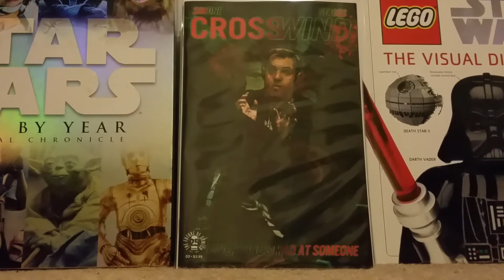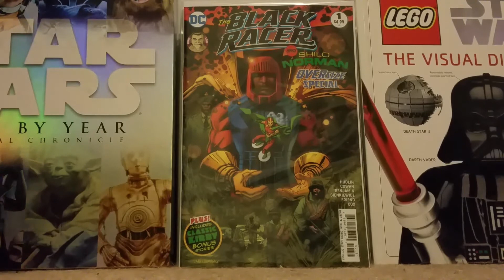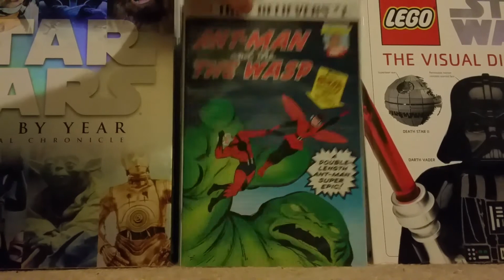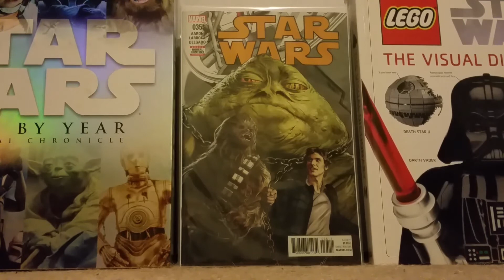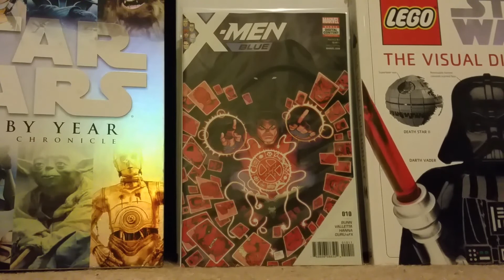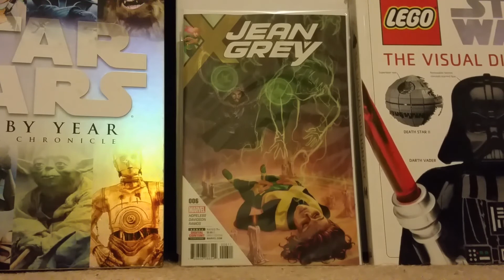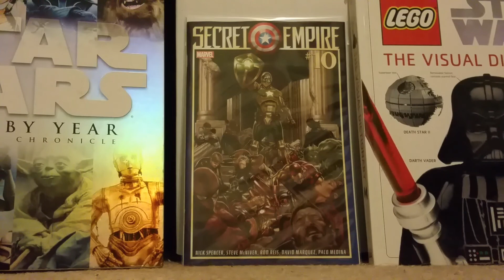Comic Haul #55 Mace Windu Falls to the Darkseid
New comic book releases for this week.